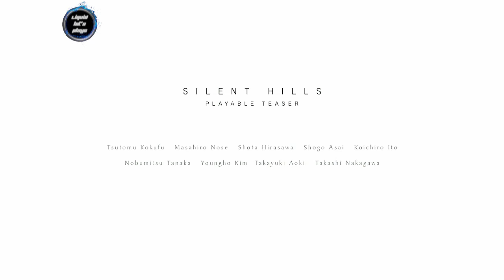P.T. Let's Play - Des Rätsels Lösung! #011 Deutsch HD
Was lange währt wird schließlich gut. Auch hier soll sich diese Weißheit bestätigen auch wenn wir ohne ein wenig Hilfe aus dem Internet wohl nie auf diese Lösung gekommen wären. Alle die sonst noch an P.T. verzweifelt sind werden dieses Problem kennen und alle die noch  daran verzweifeln können sich hier die funktionierende Lösung des Rätsels anschauen!